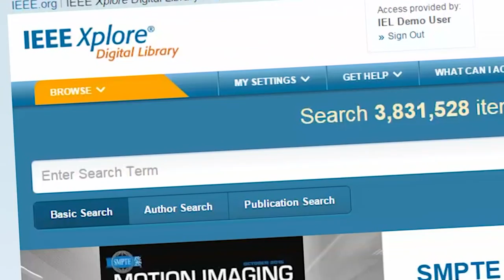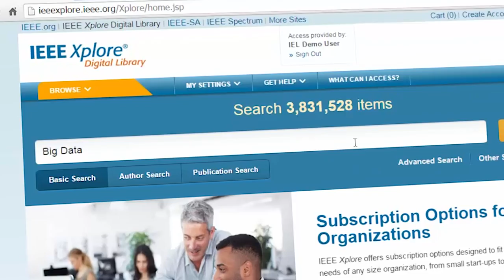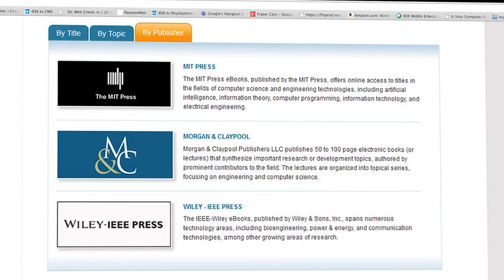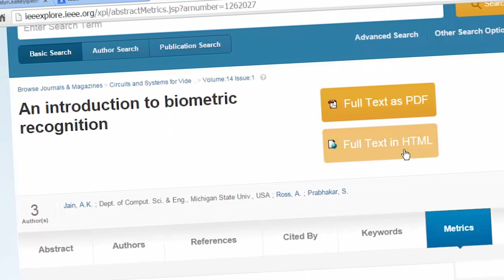IEEE Xplore: Search vs. Research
This four minute video compares searching a professional research resource, the IEEE Xplore Digital Library, vs. searching open Web tools.